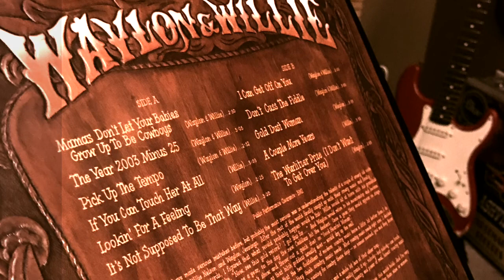Waylon And Willie I Can Get Off On You cover song by Josh Porter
If you would like to support my music financially, you can do so via PayPal ⬇️⬇️⬇️

Just an acoustic version of one of my favorite Waylon and Willie duets.  Check out joshporter08.com for all my original music and thanks for listening.